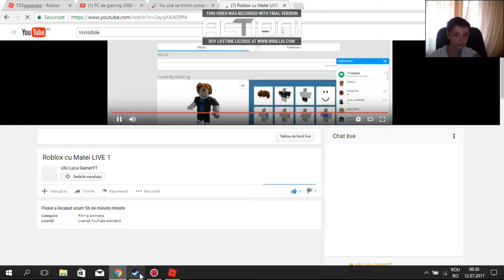Roblox cu Matei LIVE 1